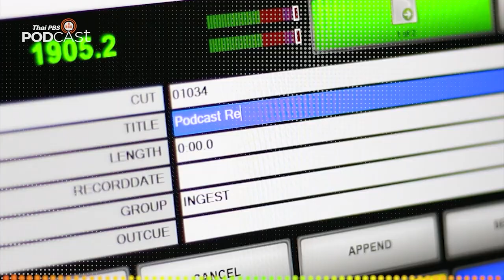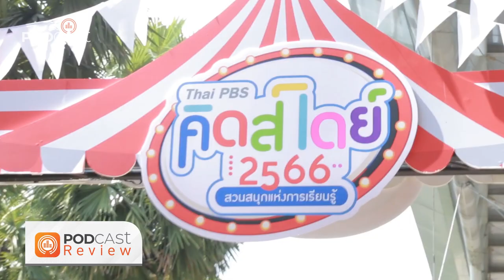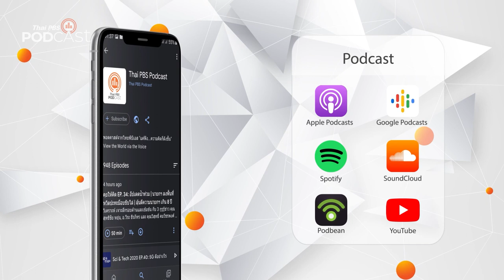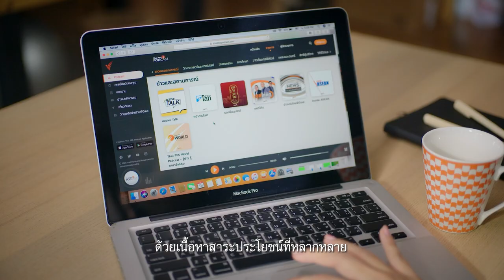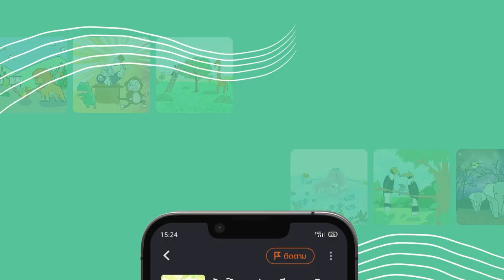Podcast Review | 16 ม.ค. 66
• โรงหมอ: เอาให้แน่ ปวดหลังแบบไหน
• Sci & Tech: ฝึกฝนทักษะอย่างไรให้ถึงเป้าหมาย
• Starstuff เรื่องเล่าจากดวงดาว: จับตามองวงการอวกาศไทย